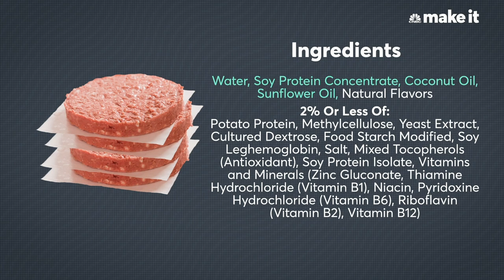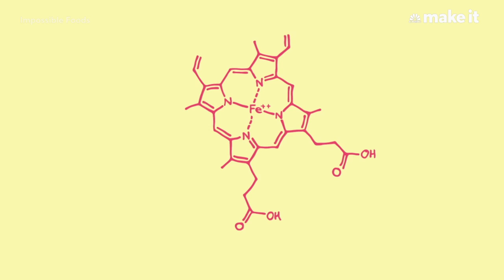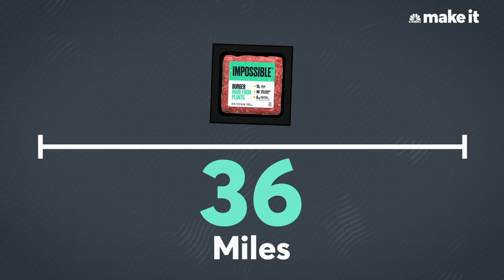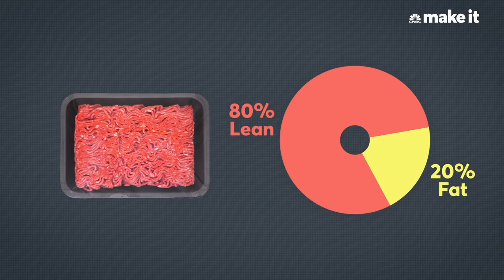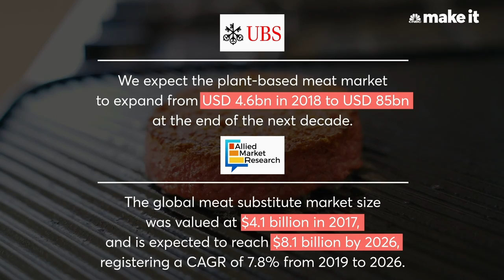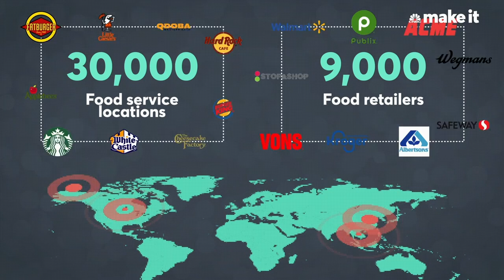How Impossible Foods Turned A Plant-Based Burger Into A $4 Billion Brand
An Impossible burger tastes like meat and bleeds like meat, but it’s actually made out of plants. The burger wasn’t created for vegans or vegetarians. Impossible Foods, valued at about $4 billion, is trying to win over all the meat-lovers of the world, to replace the estimated $1.4 trillion global animal meat industry due to its contributions to climate change. Here’s how the company turned a plant-based burger into a foodie sensation and the challenges it faces trying to win over the most loyal of meat-eaters.